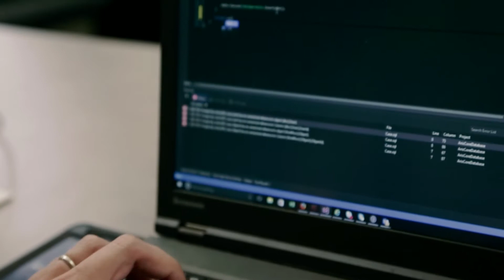Ryan Burns’ path, from helicopter engine mechanic to MSSA, has him living his dream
When he joined the Marines out of high school, Ryan Burns thought his career as a helicopter mechanic was laid-out before him. But as his tour wound down, his passion for computer programming became his calling.